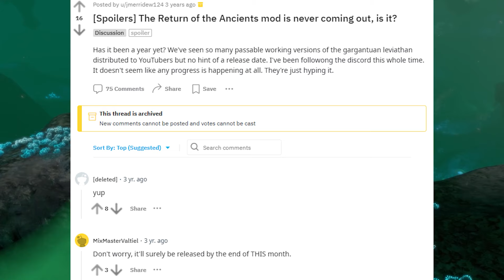What REALLY happened in Subnautica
I cheated through half this game and it was still terrifying. Teleporting was the worst part cause it wouldn't load for a second and you'd always be terrified of something just APPEARING in front of yo

Thumbnail by Krish M